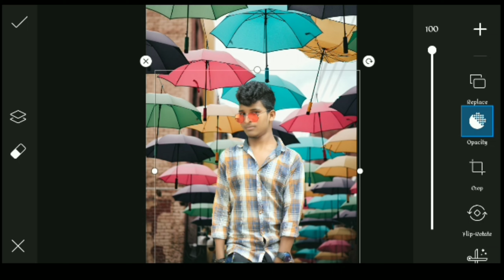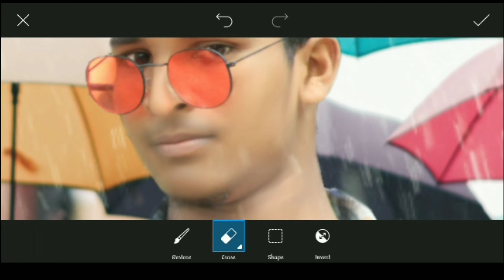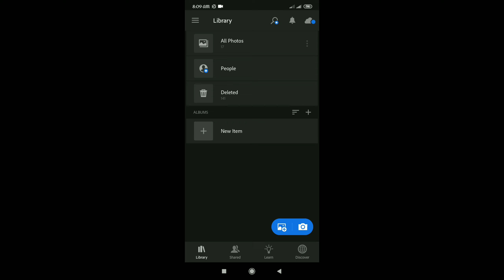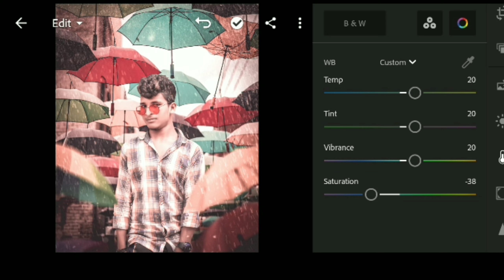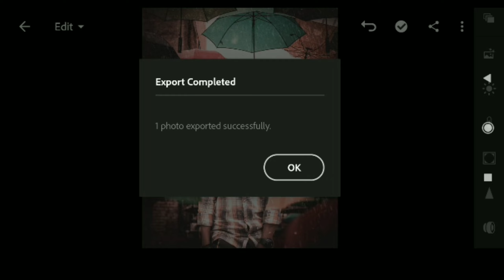Rainy Day Umbrella HD Background Photo Edit Picsart 2021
Hi Guys ☺

Photo Editing je App gulo ami use kori -

Many people are using picsart,Snapseed,
Adobe Photoshop Lightroom cc but They are do not know how to use this app. So i am Showing photo editing tutorul. I hope you are learn many.

If you reality  like this video so them Don't forget to.

Note-
All the images picture Shown in this video belong to the  request owner and not me i am not the owner  of any picture  shewed in this vedeo. All content used Copyringht to ehaten edit. use or commercial dispall or editing of the content out proper authorities is not allowed.

The you everybody.

AKASH EDITZ

Picsart new Style photo edit
Pranaw pg photo edit
Pranav new edit photo in picsart
Something Different photo edit

Update style photo edit picsart
Your great faction  edit in picsart  .